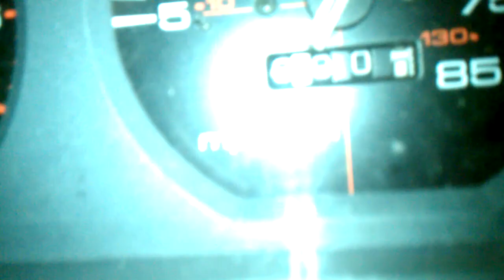Odometer issues. ***gauge cluster was the fix***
1992 Jeep Cherokee (XJ)... Odometer is rolling forward when it wants to. Meanwhile, the tripometer is trying to roll backwards from 000.

I ended up replacing the whole instrument cluster... problem solved = $20 dollars @thejunkyard.